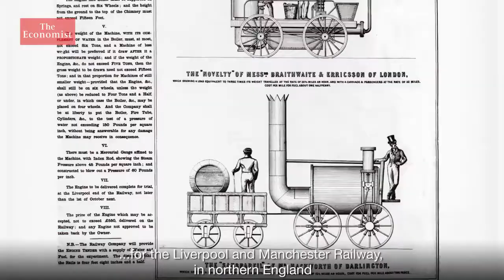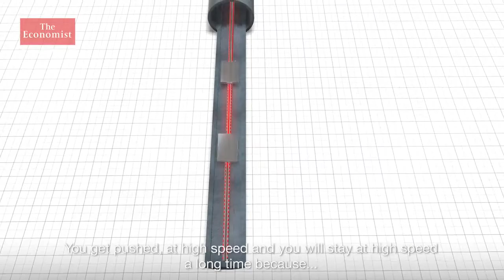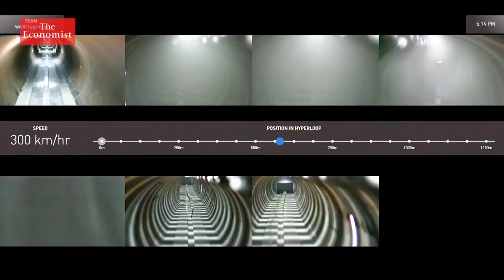Elon Musk's hyperloop will revolutionise public transport The Economist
Thanks!